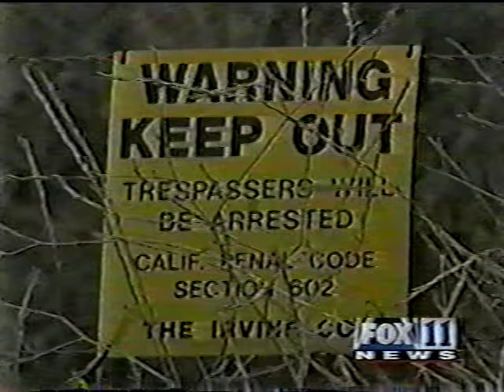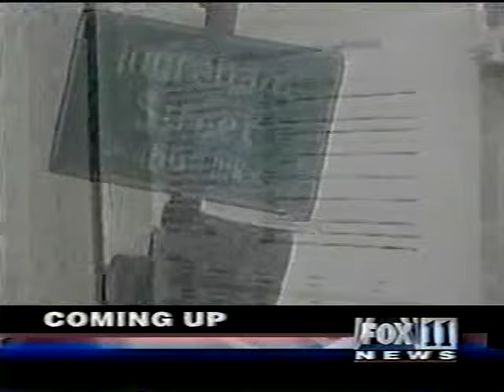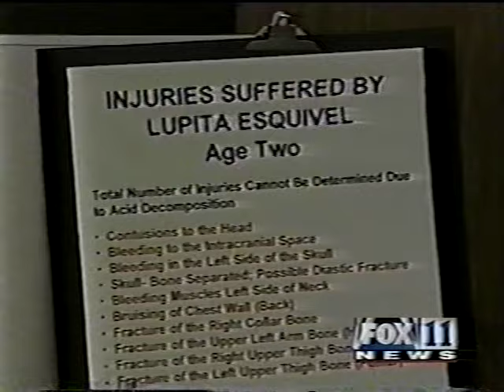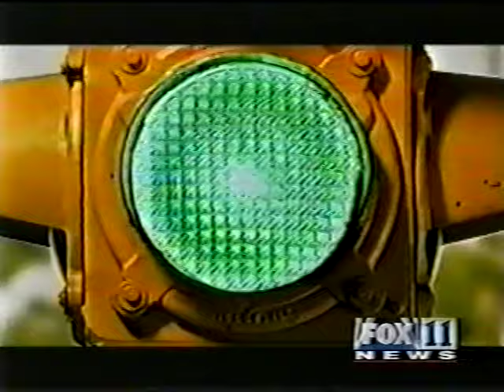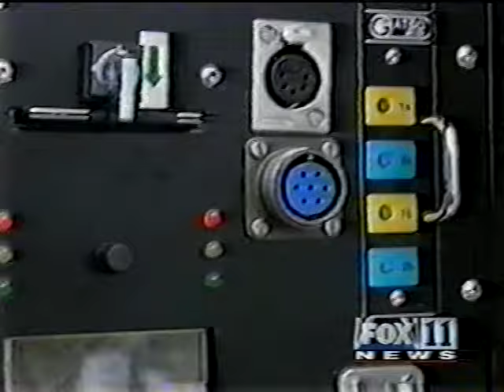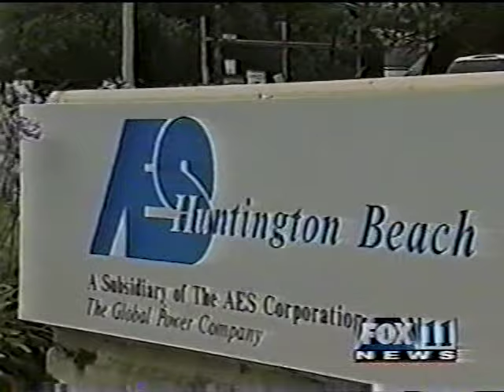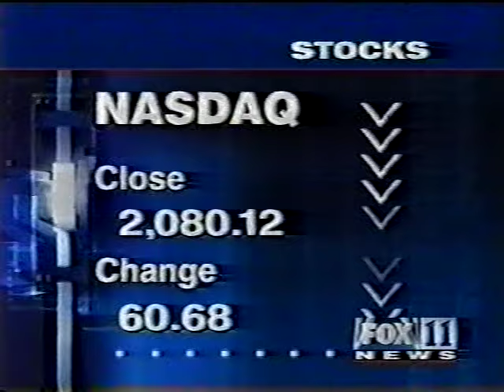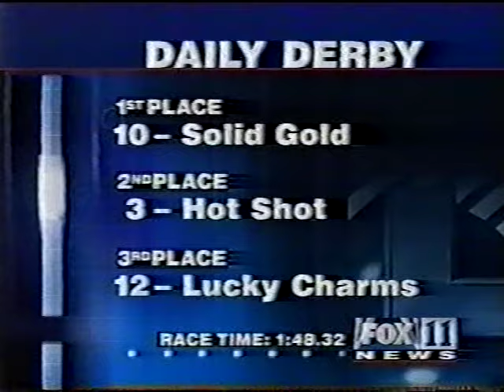KTTV 10pm News, July 5, 2001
Weeknight newscast from the Fox O&O in Los Angeles, CA. Most commercials were edited.